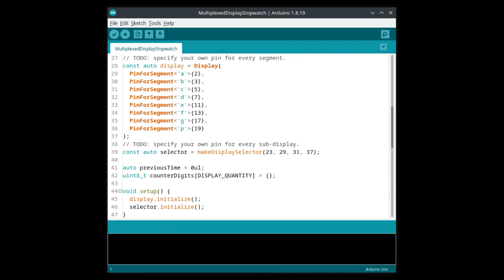Electronics, Multiplexed Display Stopwatch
I made the Arduino library for controlling a 7-segment display. It supports controlling single and multiplexed displays. (Compare with the previous version For this demonstration, I used components from an extended Evolvector kit of the "Programmable Controllers" series.

Features:

- possibilities:
    - controlling a single display;
    - controlling a multiplexed display;
- structures:
    - the `Character` structure represents a character and keeps a set of specific segments that should be active for displaying this character:
        - supports transformation to the same character with a decimal point;
    - the `Display` structure represents a single display and keeps mapping between segments and pins to which they are connected;
    - the `DisplaySelector` structure controls a multiplexed display by switching its sub-displays, and keeps a set of pins using for this.

Chapters:

- 0:00 Beginning
- 0:33 Example Code